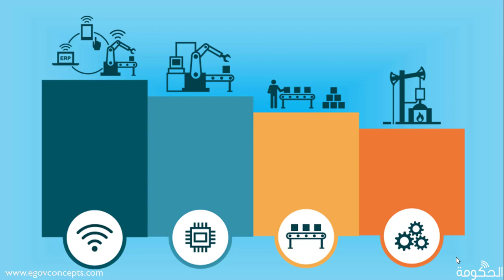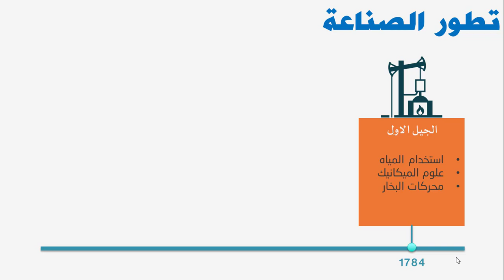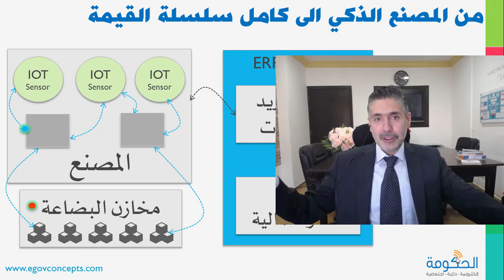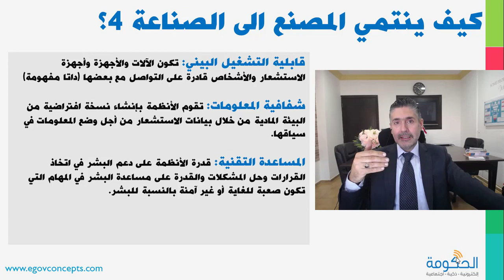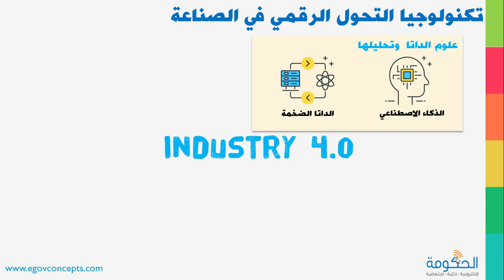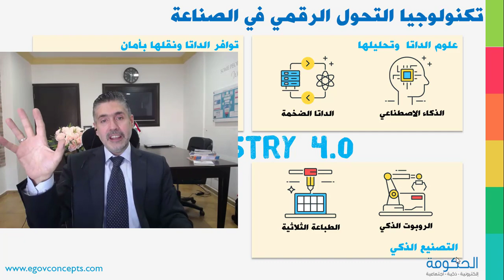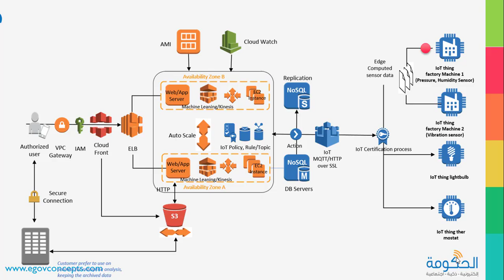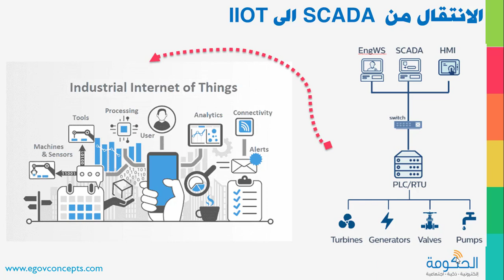Industry 4.0 الجيل الصناعي الرابع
ما هو الجيل الصناعي الرابع؟ Industry 4.0
كيف يكون المصنع ذكيا؟
ما هي انترنت الاشياء الصناعية؟
تعرف معنا على تكنولوجيا التحول الرقمي في القطاع الصناعي؟

الجيل الصناعي الرابع
مقدمة         00:00:00
الصناعة الرابعة        00:00:54
تطور الصناعة        00:03:25
من المصنع الذكي الى كامل سلسلة القيمة       00:06:59
كيف ينتمي المصنع الى الجيل الصناعي الرابع       00:08:50
تكنولوجيا التحول الرقمي في الصناعة      00:13:14
نموذج عن المصنع الذكي      00:20:26
منصة تحويل و معالجة الداتا من المصنع      00:21:51
الانتقال من سكادا الى انترنت الاشياء الصناعي      00:24:01
سرعة قدوم الصناعة الرابعة الى القطاع الصناعي      00:26:15